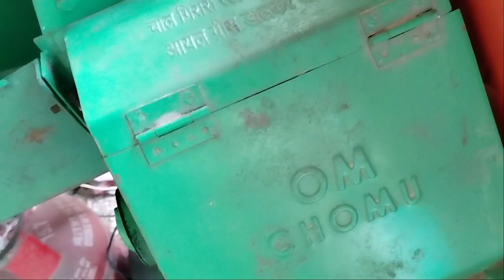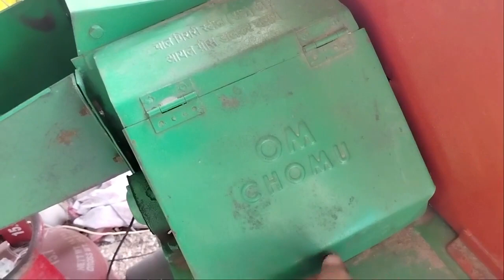चाप कटर मात्र ₹6000 में//Multiphrpose Chaff Cutter Machine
kutti machine
kutti machine about us
kutti machine above ground pool
kutti machine across the country
kutti machine across multiple hosts
kutti machine after surgery
chaff cutter machine
chaff cutter machine about us
chaff cutter machine above 10000
chaff cutter machine against india
chaff cutter machine between india and pakistan
chaff cutter machine between us and india
कुट्टी काटने की मशीन मोटर वाली,
कुट्टी काटने की मशीन कैसे बनाएं
chaff cutter 2 hp price,
chaff cutter 2 hp price tamil,
chaff cutter belt,
chaff cutter cost,
chaff cutter electric machine,
diesel engine chaff cutter, Chaff Cutter, Kutti Machin Toka, Chaff Cutter Machin in India | Chara katne ki
Sabse Sasti Machine
kutti machine kimat,
kutti machine motor,
kutti machine tractor,
kutti machine repairing,
kutti machine jugaad,
kutti machine rate,
kutti machine ki setting,
kutti machine motor price,
kutti machine chhoti,
chara kutti machine price,
kutti cutting machine,कुट्टी/ भूसा काटने की मशीन,
टोका मशीन,
कुट्टी काटने वाली मशीन,
चारा काटने वाली मशीन की कीमत 2023,
हरा चारा काटने की मशीन,
कुट्टी मशीन,
TOP Chaff Cutter+Multipurpose Machine Price Features Toka Kutti Machin
my first vlog,my first vlog viral kaise kare, my first vlog viral, my first vlog 2023,first vlog,my first vlog
today,my first vlog video, my first vlog viral trick,my first vlog viral kaise kare 2023,my first vlog on
youtube,my first vlog viral kaise karen,my first vlogs,my first vlog in youtube,my first vlog viral video,how
to viral my first vlog,first vlog viral kaise kare,vlog,my first blog,my first vlog hindi,how to viral first vlog on
youtubevikash choudhary vlog,vikash choudhary,vikash choudhary vlog channel,vikas choudhary
vlog,vikas choudhary,vikash choudhary ki video,vikash choudhary r,vikash choudhary sir,vikash
chaudhary,vikas choudhary ki video, vikash chaudhary sad song, vikas choudhary ka new video 2020, vikas
2 hp kutti machine,
kutti machine, चारा काटने की मशीन,
कुट्टी काटने की मशीन, चारा काटने की मशीन,
भूसा काटने की मशीन,
कुट्टी/भूसा काटने की मशीन,
3